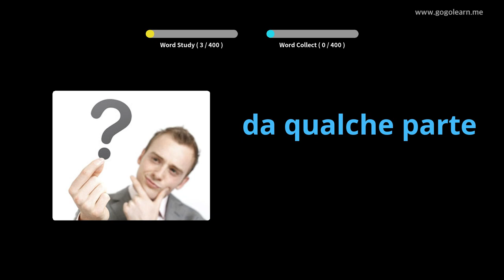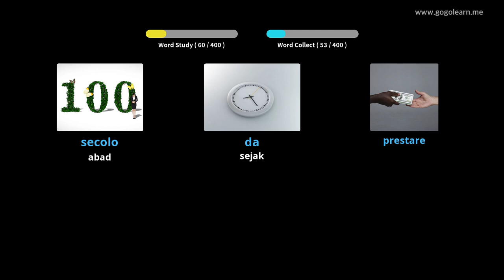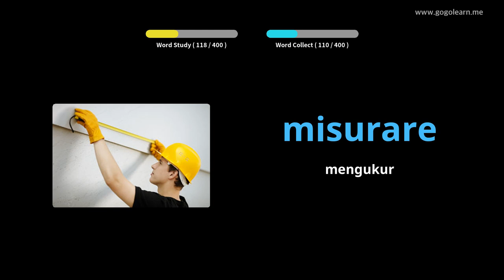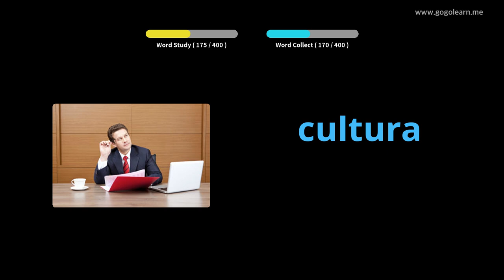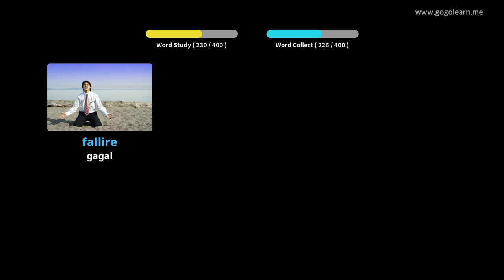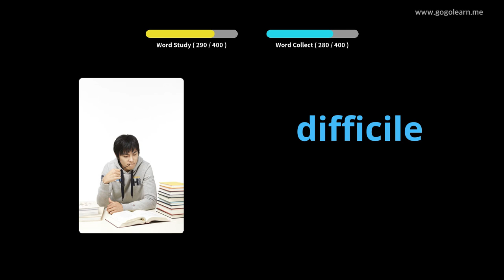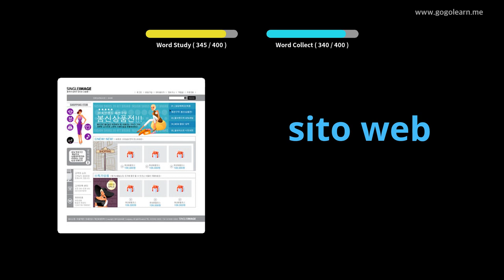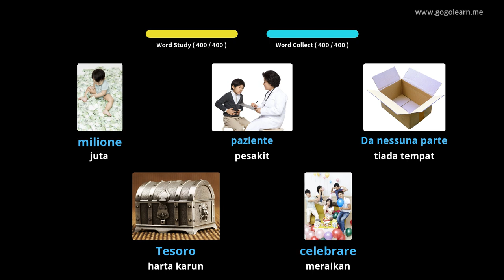Sekolah Menengah Kosakata Itali 2 | Golearn